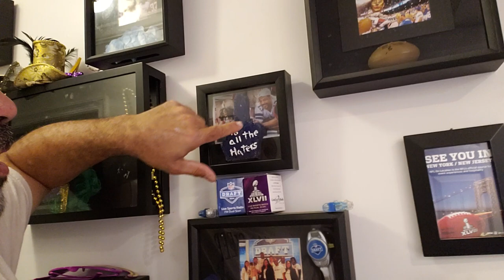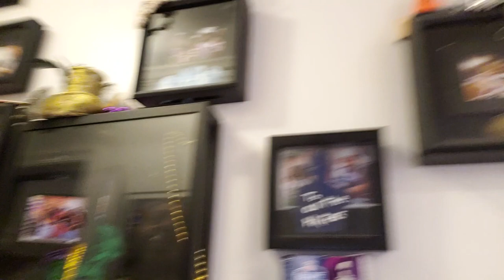First look at Jobu's New Mancave as Cowboys get ready for first preseason game